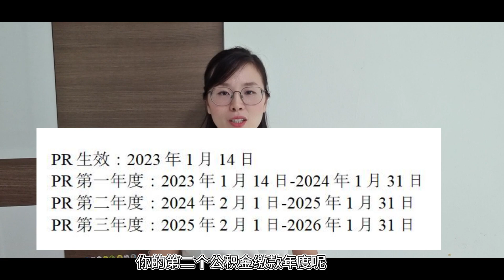新PR需要知道的3个CPF知识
拿到PR后需要知道的CPF小知识